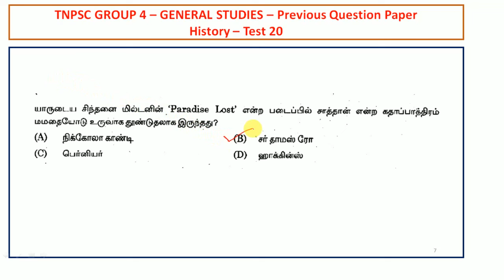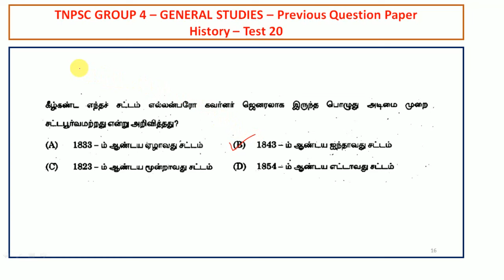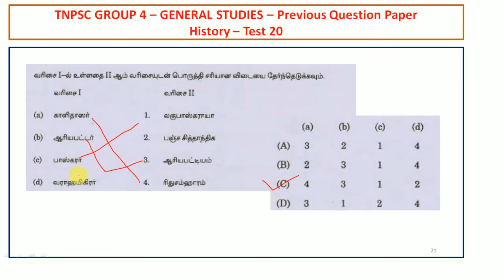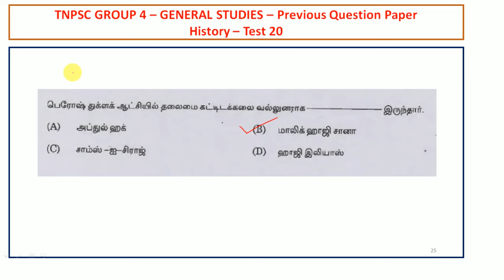TNPSC Group 4 - Previous Exam Papers - History - Test 20 || World's Best Tamil